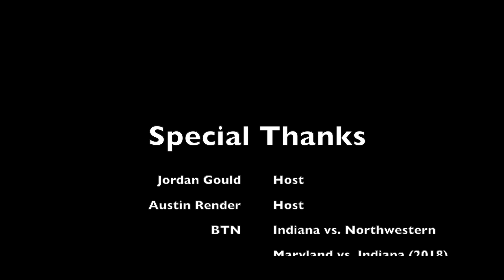Road to the College Cup: Indiana Men's Soccer 2019 BTN Student U Show Week 5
Austin Render and Jordan Gould recap Indiana's recent play against Big Ten opponents and Kentucky; we discuss a letter signed by Todd Yeagley in an effort to split the college soccer season into the Fall and Spring; we'll preview the Hoosier's upcoming matchup in a 2018 College Cup semifinal rematch against Maryland.